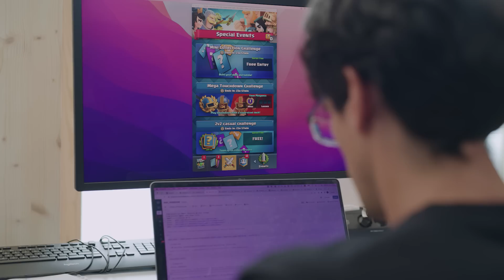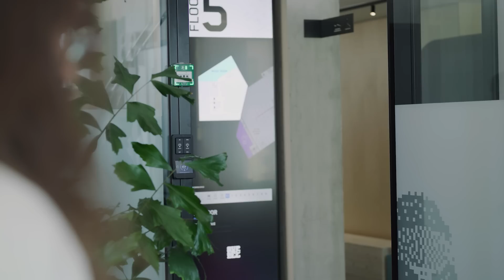Clash Fest: Inside Supercell Part 1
Welcome to Supercell's HQ in Helsinki, Finland - Wood City!

We're pulling back the curtains to give the public a never-before-seen tour of our new office, show you what life is like at Supercell, and also some exclusive interviews with the Clash of Clans and Clash Royale development teams.

Enter the Arena!
From the creators of Clash of Clans comes a real-time multiplayer game starring the Royales, your favorite Clash characters and much, much more.

FEATURES
• Duel players from around the world in real-time in both 1v1 and 2v2 Battles
• Destroy opponent’s towers and win Crowns to earn epic Crown chests in the Pass Royale
• Challenge your Clanmates and friends to a private duel, or play side-by-side in a 2v2 Battle
• Battle with your Clan in the Clan Wars
• Play in events and special challenges every week

PLEASE NOTE! Clash Royale is free to download and play, however, some game items can also be purchased for real money. If you don’t want to use this feature, please disable in-app purchases in your device’s settings. A network connection is also required.